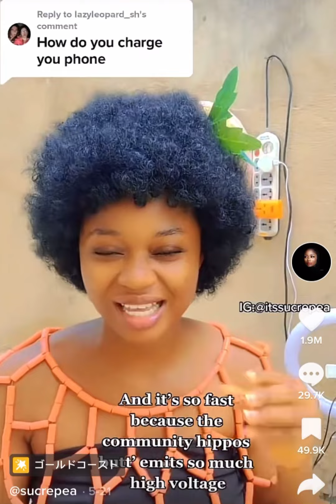Africans are Zombies? How do Africans get water? How do Africans travel? Where do Africans sleep??